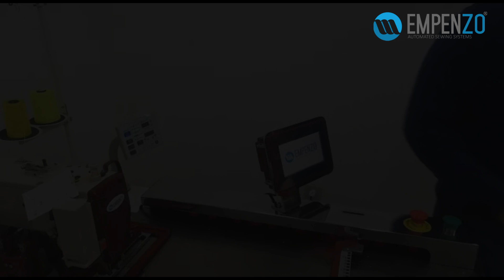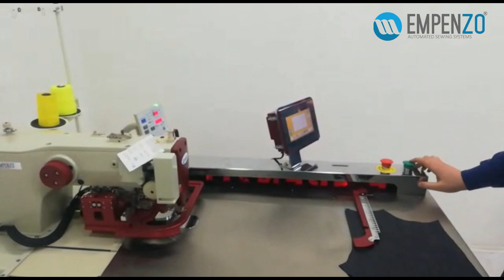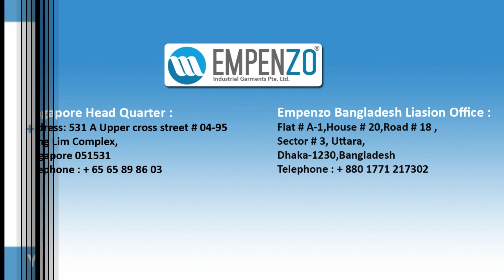Empenzo Automatic J-Stitch Machine | Epz-500 JS-TR | Made in Trukey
Machine suitable for top fly j sew of jeans , casual trouser and working uniforms